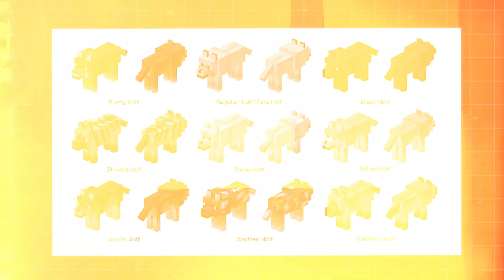New DOGS Were Just added To Minecraft 1.21